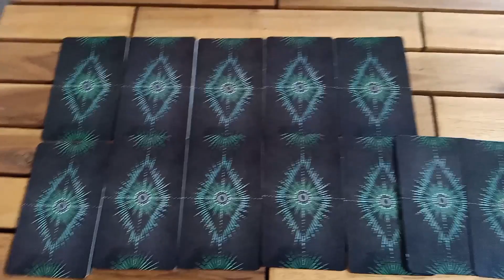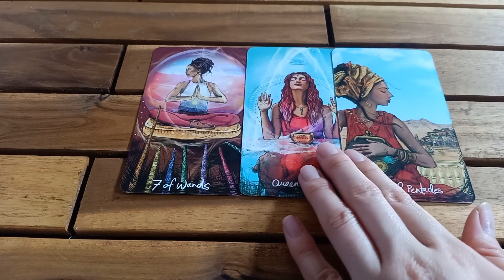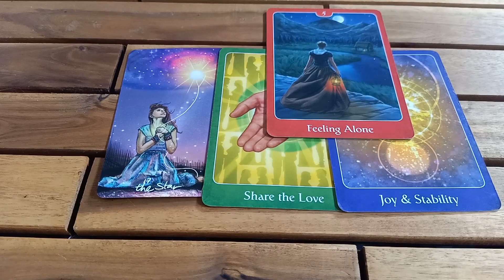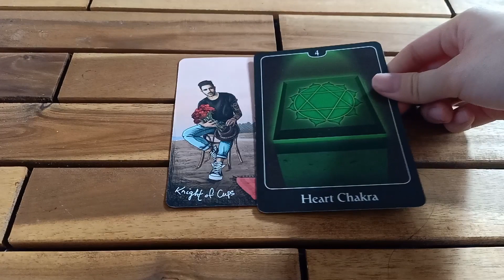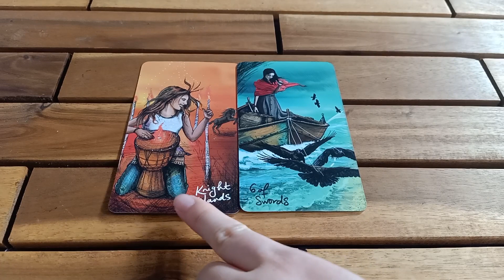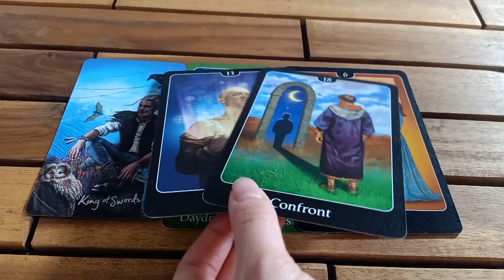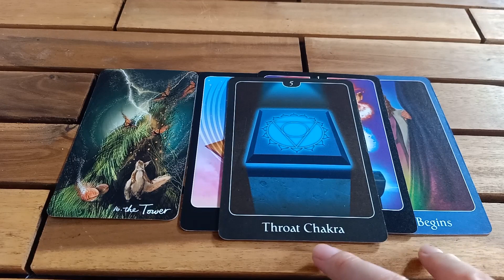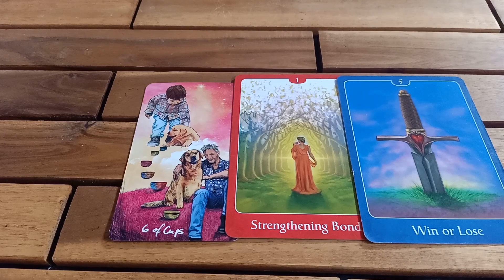Tarot: Vũ Trụ ban tặng khả năng đặc biệt nào cho 12 cung hoàng đạo năm 2023?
Thời gian chọn tụ cung hoàng đạo (Bạn có thể xem hình ảnh tại đoạn đầu video).
1. Bạch dương: 3:23
2. Kim Ngưu: 9:46
3. Song Tử: 18:00
4. Cự Giải: 24:00
5. Sư Tử: 31:39
6. Xử Nữ: 38:24
7. Thiên Bình: 50:05
8. Bọ Cạp: 54:44
9. Nhân Mã: 59:30
10. Ma Kết: 1:03:46
11. Bảo Bình: 1:09:18
12. Song Ngư: 1:14:07

Hi,
Cảm ơn các bạn đã tin tưởng kênh của mình V Alegaceso.
Mình là V, hiện tại mình đang là Energy Healer, Tarot Reader, Empath sinh sống và làm việc tại Việt Nam. Hằng tuần mình đều sẽ có trải bài để chia sẻ các vấn đề về tâm linh, vũ trụ, luật hấp dẫn, chiêm tinh và các vấn đề trong cuộc sống. ☘️☘️☘️🥰

❗❗❗Nếu các bạn thấy thích Video, hãy Like, subcribe và nhấn vào nút chuông theo dõi để không bỏ lỡ những thông tin mới nhất đến từ mình và đừng quên comment những ý kiến đóng góp về kênh cũng như các chủ đề mà các bạn quan tâm nhé! Nếu bạn là người theo dõi mới đến với kênh của V, b hãy xem video này nhé

💚 Cách thức liên lạc để xem trải bài cá nhân và khóa học Tarot chữa lành:
🖼Instagram: V Alegaceso (Tên cũ là V Magical Healing)

🍀Ý nghĩa các con số lặp lại: Số đó + angel number (Ví dụ: 222 angel number hoặc "222 con số thiên thần" tìm kiếm trên google là được nhé, có cả bản tiếng anh và tiếng việt)

Thông tin về mình (About me):
Tên: V
Cung mặt trời: Xử Nữ (Sun sign - Virgo)
Cung Mặt Trăng: Bạch Dương (Moon sign - Aries)
Nơi sinh sống hiện tại: Việt Nam (Current location)

✨ Các bạn nếu yêu thích và muốn donate/ ủng hộ cho mình thì có thể chuyển qua STK này nhé:
💥Số TK: 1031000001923 - Ngân hàng Vietcombank
Người nhận: Luu Thi Phuong Linh
Sự tin yêu và ủng hộ của các bạn là niềm động lực rất lớn cho mình❣️ Love you guys, my beautiful souls🔥🙏💐🦋